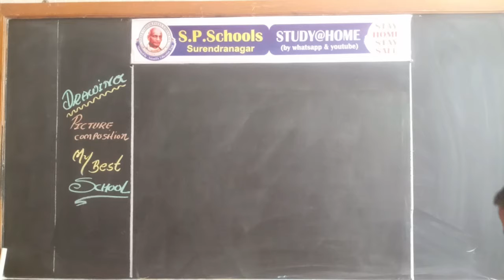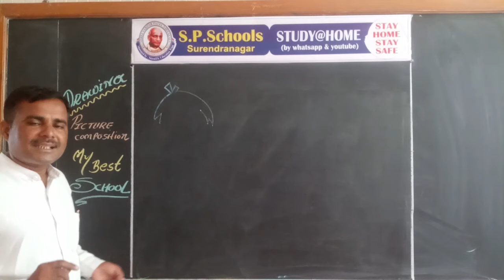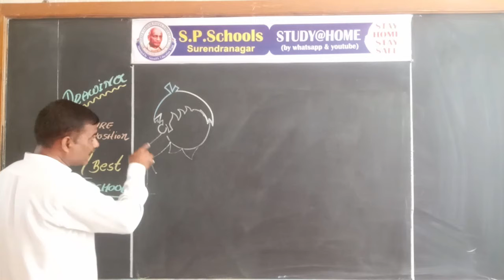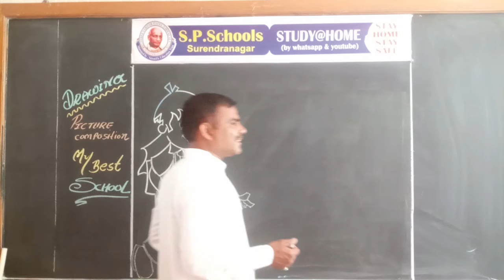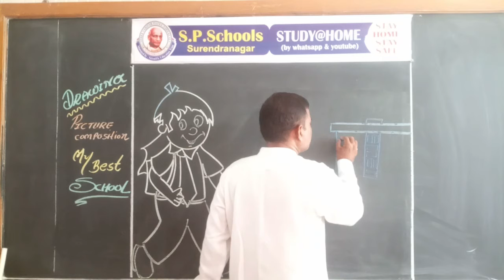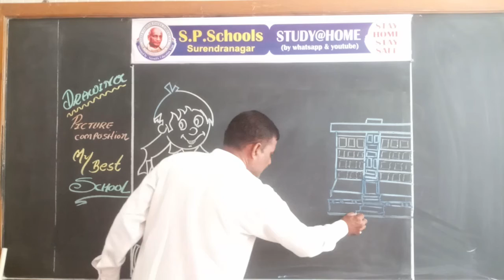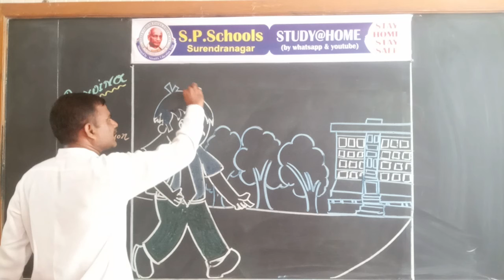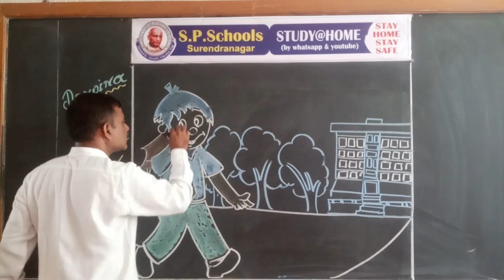STD 1 TO 3 CBSE | DRAWING LEC 2 | S P SCHOOL SURENDRANAGAR